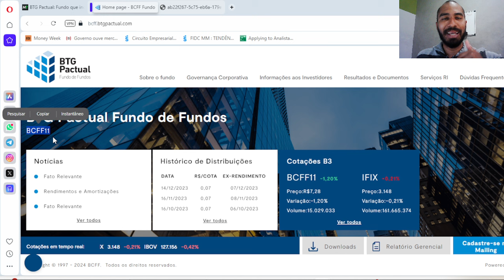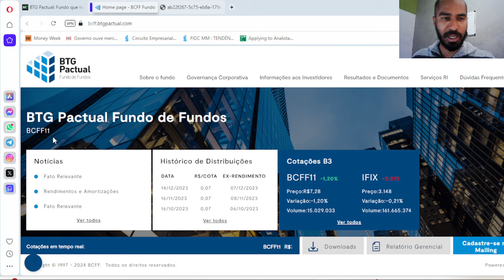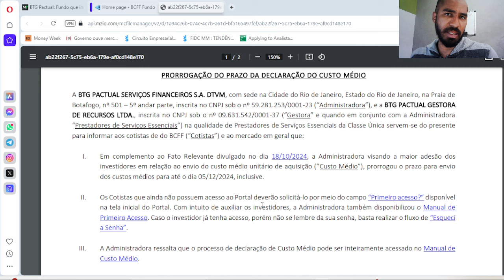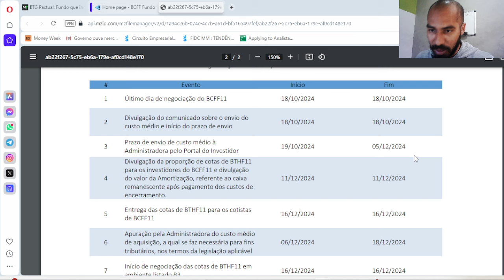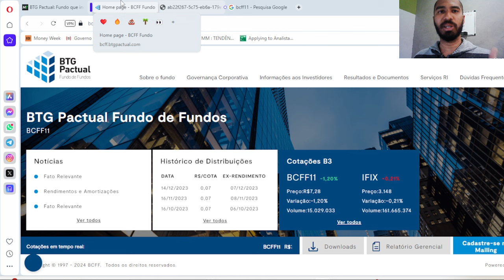BCFF11 E BTHF11: TIVEMOS ALGUMAS ALTERAÇÕES. SAIBA MAIS O QUE ACONTECEU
Quer ter uma Mentoria comigo para tirar suas dúvidas sobre finanças e Investimentos?